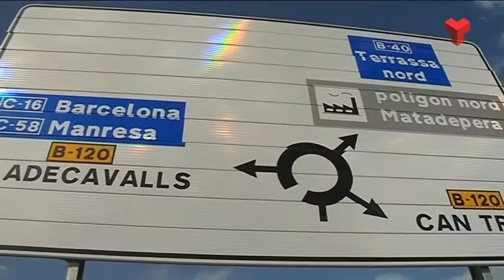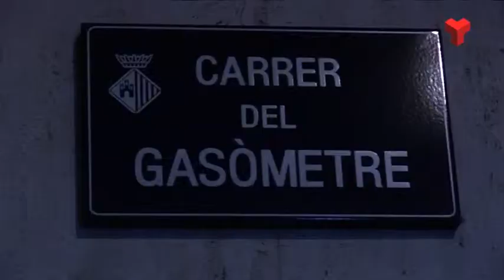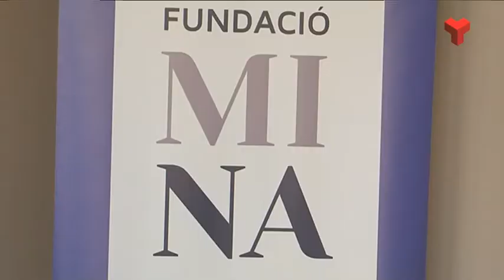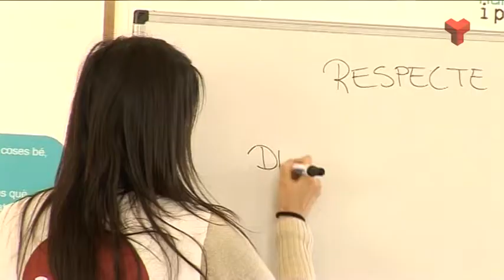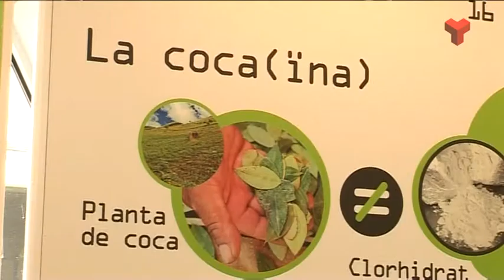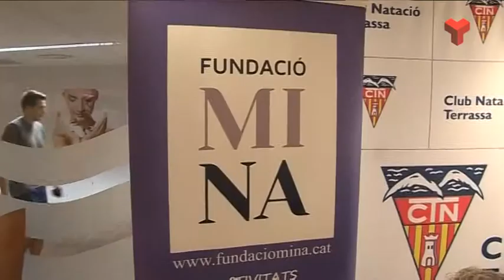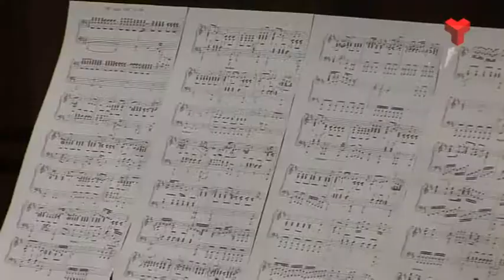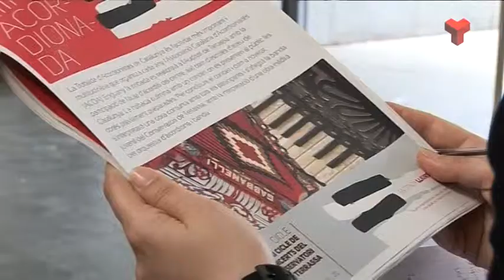Informatiu Tarda dijous 19-02-2015 de Canal Terrasas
L'Informatiu Tarda de Canal Terrassa Vallès d'aquest dijous 19 de febrer de 2015, presentat per Francesc Novell. Més informació a